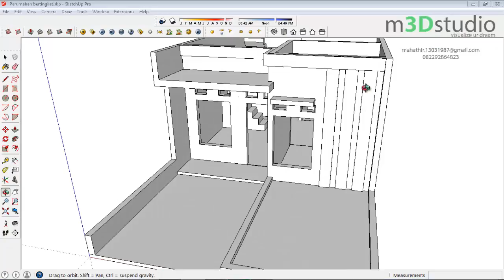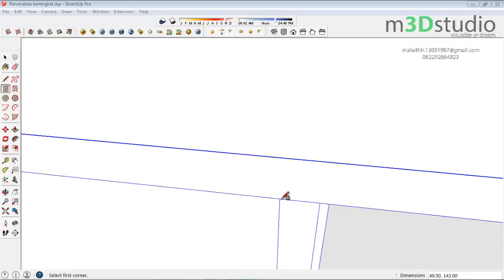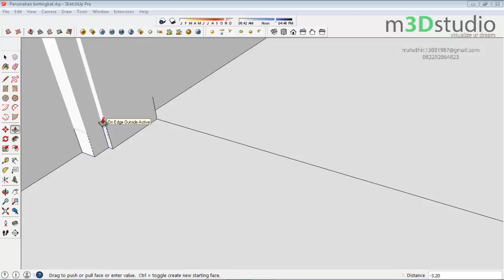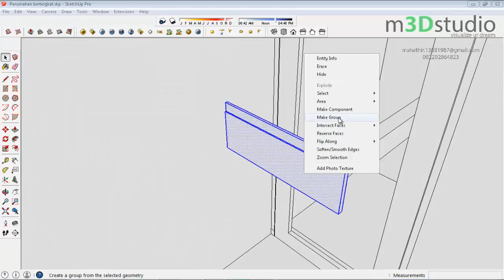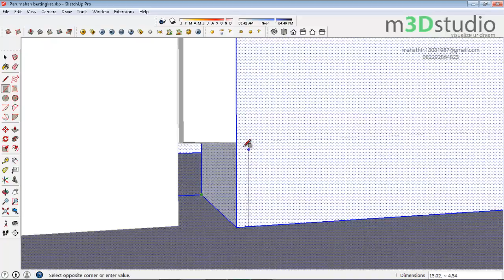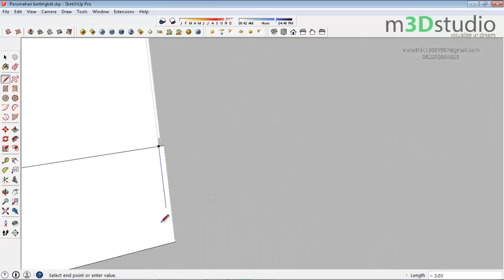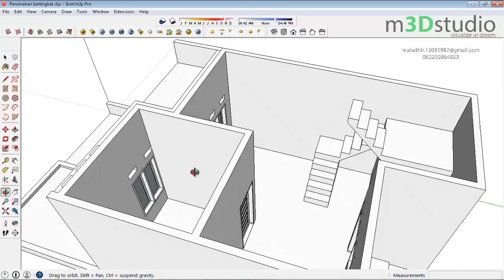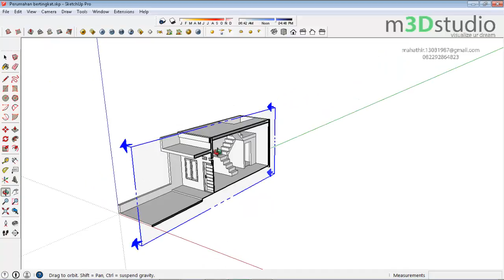How to build terraced house #3 - make Doors and Windows - Sketchup Tutotrial